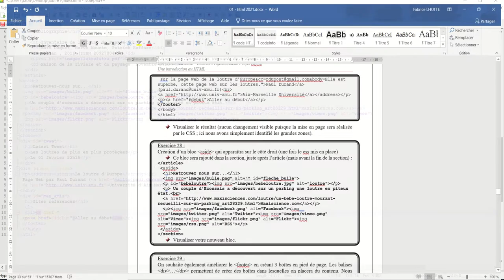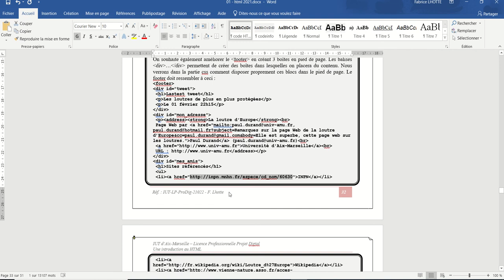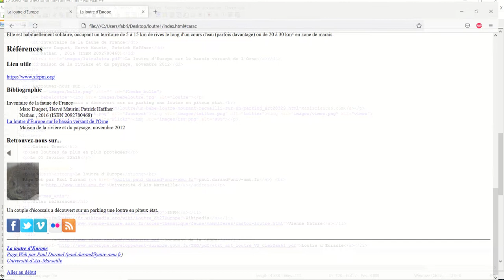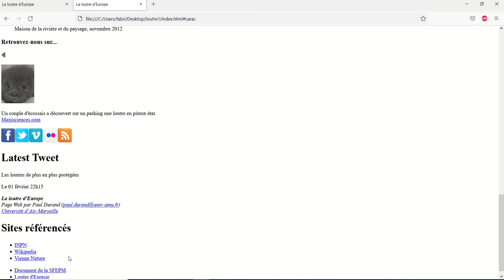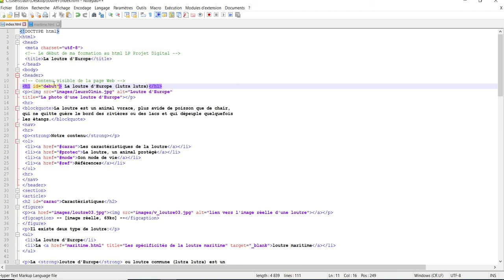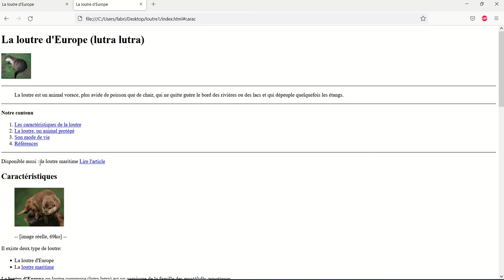HTML 016 - Structuration de la page2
HTML 5, structuration de la page